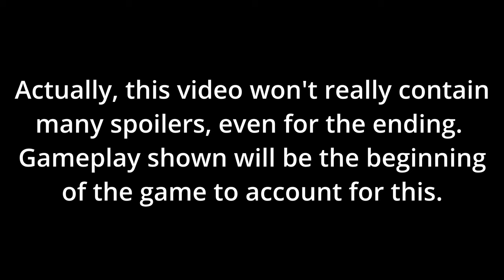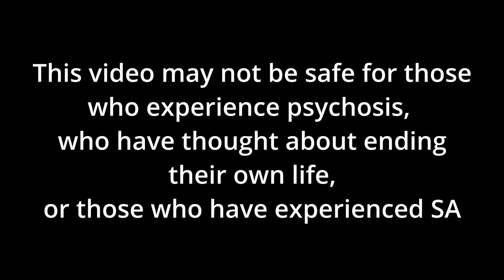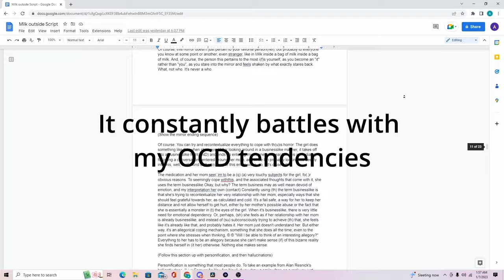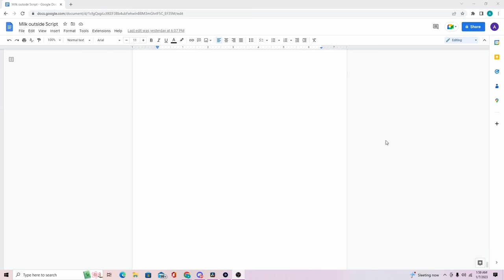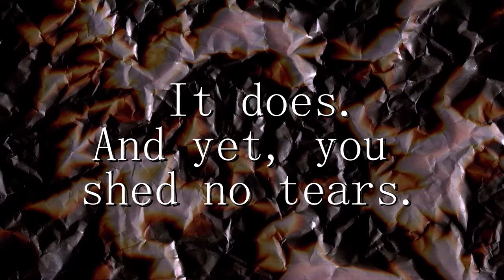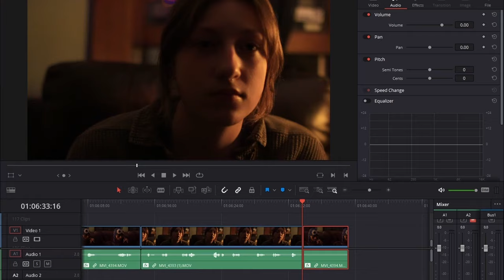Hellblade: A Perfect Depiction of Psychosis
The research:

Disordered Self in the Schizophrenia Spectrum: A Clinical and Research Perspective

DMS: Delusional Misidentification Syndrome or Dead Moneyman and *** *ffender? A Case Report of Reverse Capgras Syndrome

Psychotic spectrum features in borderline and bipolar disorders within the scope of the DSM-5 section III personality traits: a case control study

Autonomic factors do not underlie the elevated self-disgust levels in Parkinson’s disease

Dopamine is a double-edged sword: dopaminergic modulation enhances memory retrieval performance but impairs metacognition

Association between dopaminergic polymorphisms and borderline personality traits among at-risk young adults and psychiatric inpatients

Working memory deficit in premenstrual dysphoric disorder and its associations with difficulty in concentrating and irritability

Music used is from Milk Outside a Bag of Milk Outside a Bag of Milk & OMORI